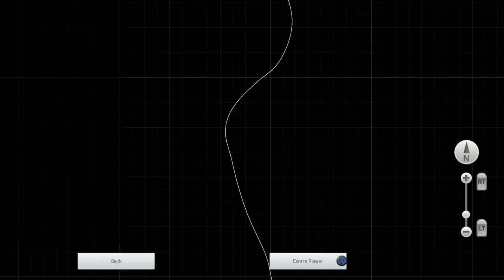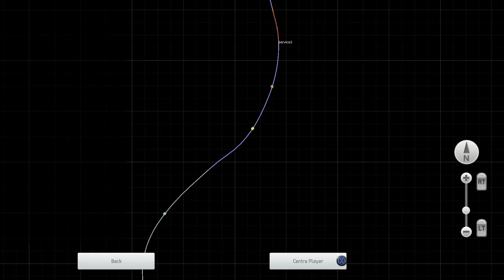RailWorks 2014 DRRR3 Line Part 9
This route was created by Thomas Bontempo

Video Route Tour Of Thomas Bontempo  DRRR3 Line Part 9